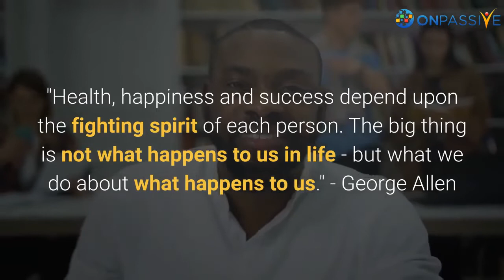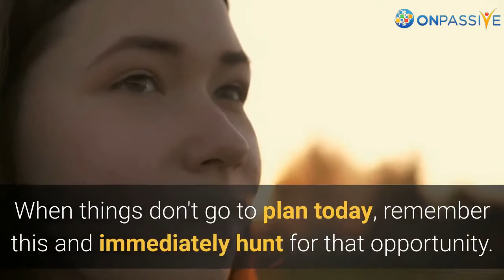Responding, Rather Than Reaction, To The Obstacles In Life - Mario Sousa - Heart-Centered Leadership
"Health, happiness and success depend upon the fighting spirit of each person. The big thing is not what happens to us in life - but what we do about what happens to us." George Allen

Life happens. Good things happen and bad things happen. They happen to everyone and seemingly in a totally random set of events and circumstances.

We can argue about why these things happen and what causes certain events to take place but the fact remains...

We can choose to react to life. Or we can choose to respond to life.

When you react you do so from a primitive mindset of self-preservation and it usually translates to something negative. We think thoughts like "OF COURSE this HAD to happen to me."

When you respond to life, you can be more proactive. You can look at even the most negative event and search for the hidden opportunity. You can remind yourself that most successful people found success out of problems and struggles. Maybe this moment is YOUR BIG OPPORTUNITY?

When things don't go to plan today, remember this and immediately hunt for that opportunity.

My team and I are on a mission to lead other like-minded, heart-centered leaders that are ready to make a bigger impact in their personal lives, their communities and around the world. The future looks extremely bright, if you see what I see, let's work together.